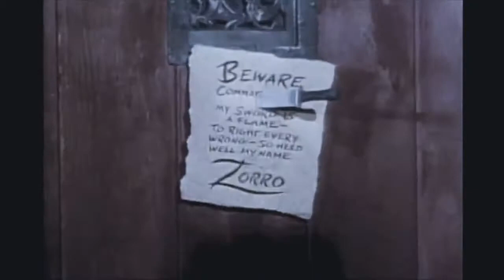Zorro (episodio 32) A Cruz dos Andes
A Cruz dos Andes.